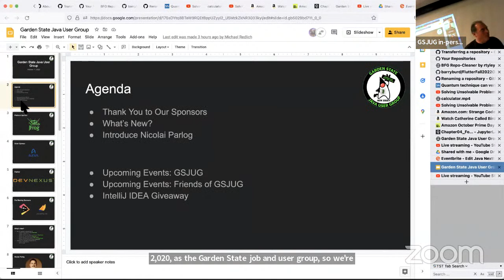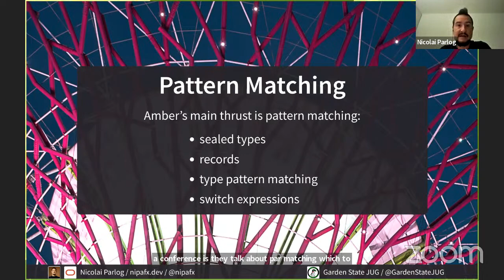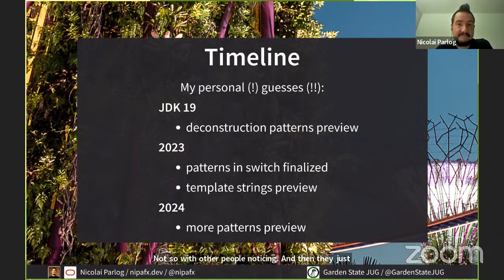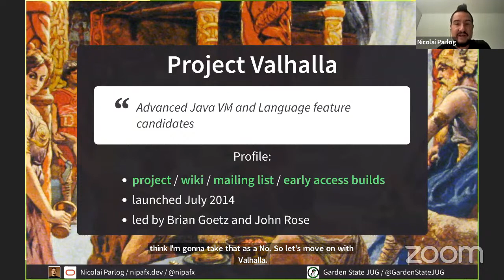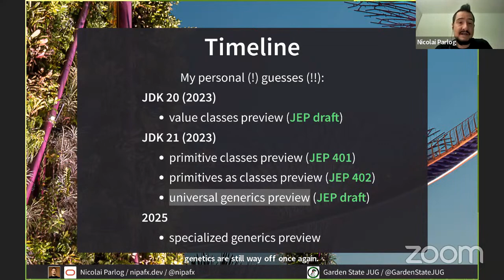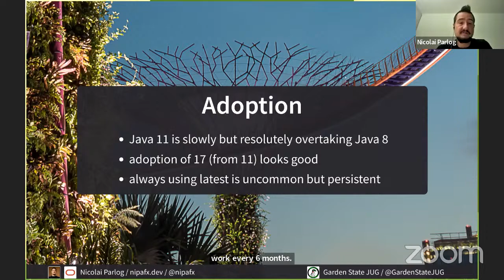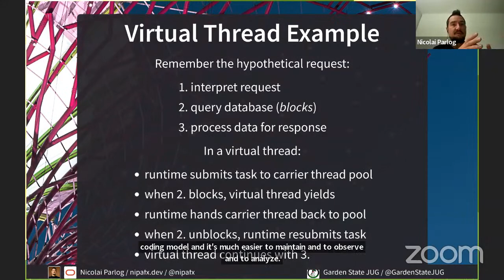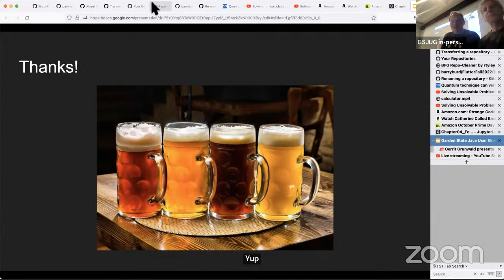Java Next! From Amber to Loom, from Panama to Valhalla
THIS IS THE SIMULTANEOUS STREAMING OF A LIVE EVENT. PLEASE JOIN US ON ZOOM OR IN PERSON.

Java's four big projects are entering the home stretch: Amber and Panama have already incubated, previewed, and even finalized some features, Loom and Valhalla are on track to follow soon. Time to take a closer look at how:

    - Project Amber makes the language more expressive and ready for today's and tomorrow's problems
    - Project Panama cuts through the isthmus separating Java from native code
    - Project Loom enables hassle-free and efficient structured concurrency
    - Project Valhalla mends the rift in Java's type system and improves performance

After this talk, you will know what to expect from Java in the next few years.

Speaker: Nicolai Parlog (AKA nipafx) is a Java enthusiast focused on language features and core APIs with a passion for learning and sharing - in articles, newsletters, and books; in tweets, videos, and streams; in demo repos and at conferences - more on all of that on [nipafx.dev]. He's a Java Developer Advocate at Oracle and organizer of Accento. That aside, he's best known for his haircut.

Photo by Joshua Sortino on Unsplash